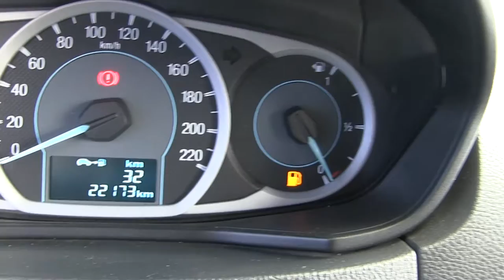Ford / Figo / 2017/ a150776